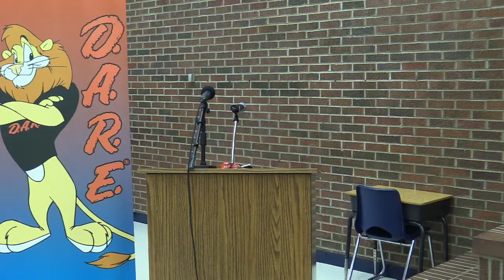D A R E Graduation